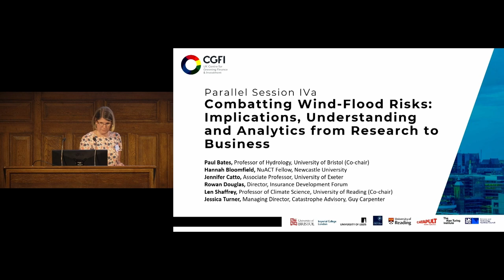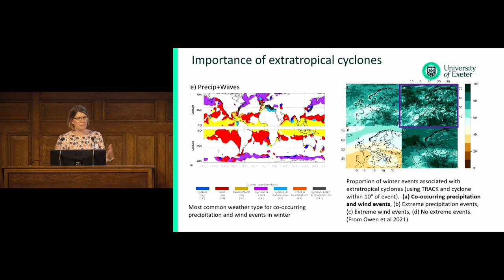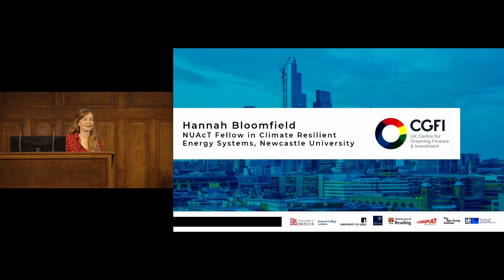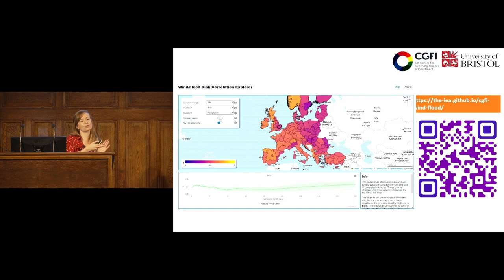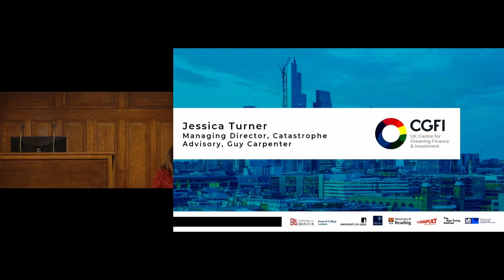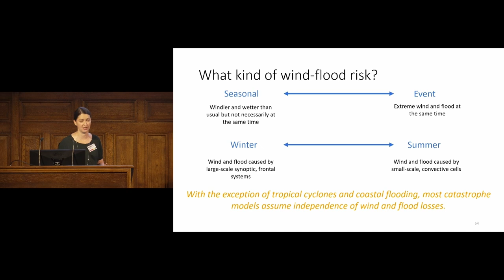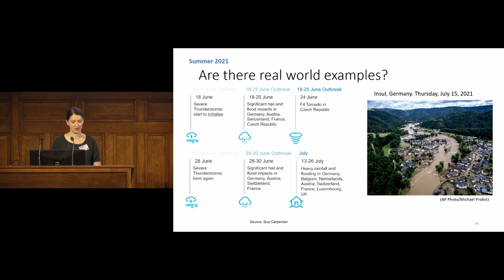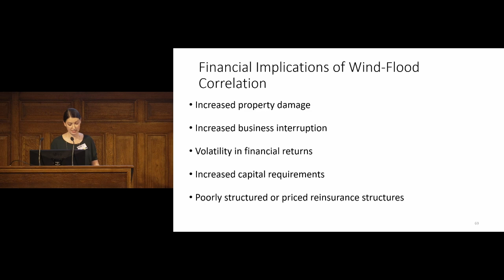Combatting wind-flood risks: understanding & analytics from research to business - CGFI Annual Forum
Co-occurring natural hazards can lead to increased impacts and damages. In a changing climate it is increasingly important to understand the evolution of risk from multiple co-occurring natural hazards. In the session, speakers showcase some of the latest research on combined wind-flood risks followed by a panel discussion on the integration of these research insights into business decision making.

Panelists
Paul Bates – Professor of Hydrology, University of Bristol (co-chair)
Hannah Bloomfield – Research Associate in Climate Risk Analytics, University of Bristol
Jennifer Catto – Associate Professor, University of Exeter
Rowan Douglas – Director, Insurance Development Forum
Len Shaffrey – Professor of Climate Science, University of Reading (co-chair)
Jessica Turner – Managing Director, Catastrophe Advisory, Guy Carpenter

*Panellist and speaker comments and views represented in this recording may only apply to the context at the time of recording (12/06/2023). These do not necessarily constitute the organisations’ and individuals’ long term views and may change over time.